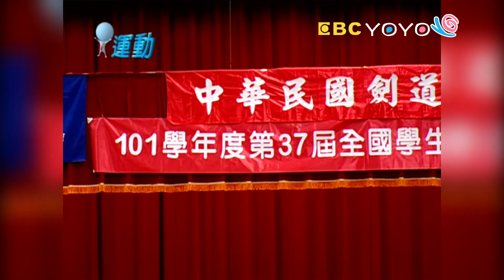【劍道隊】高雄市中正國小｜i運動S1 第2集｜體育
運動:劍道
學校:高雄市中正國小